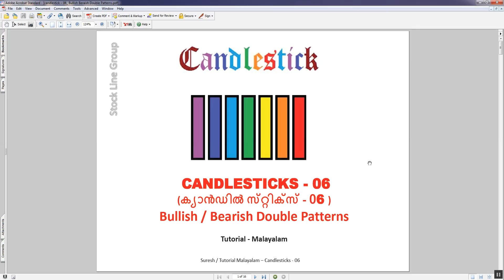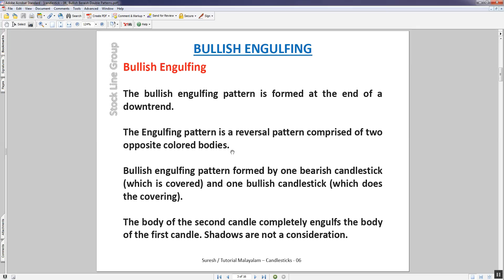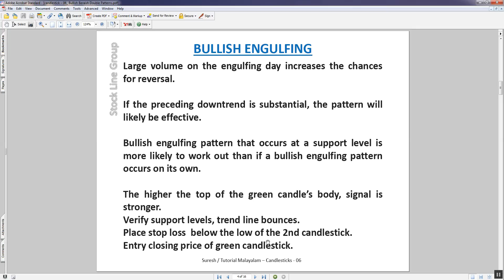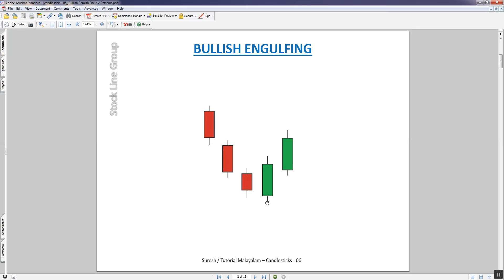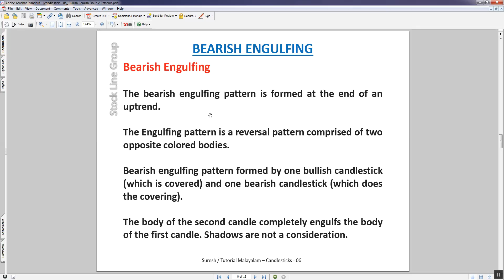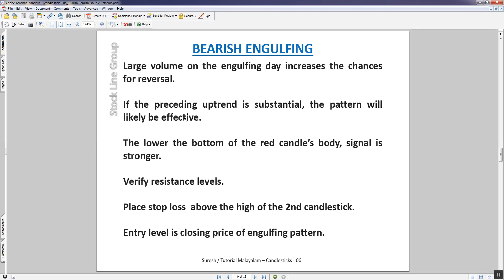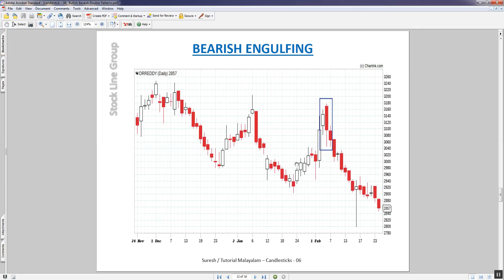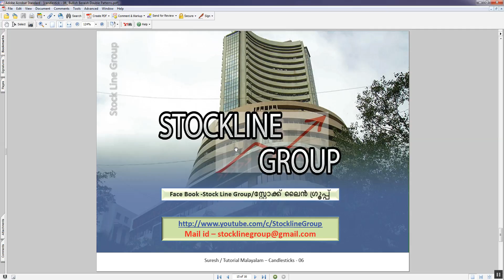ക്യാൻഡിൽ സ്‌റ്റിക്‌സ് - 06 (CANDLESTICKS - 06 - Bullish / Bearish Double Patterns)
ക്യാൻഡിൽ സ്‌റ്റിക്‌സ് - 06
(CANDLESTICKS - 06 - Bullish / Bearish Double Patterns)

Stock Market Malayalam
സ്റ്റോക്ക് മാർക്കറ്റ് മലയാളം
ഓഹരി വിപണി പഠനം(Technical Analysis_05_Stochastic Indicator (മലയാളം)